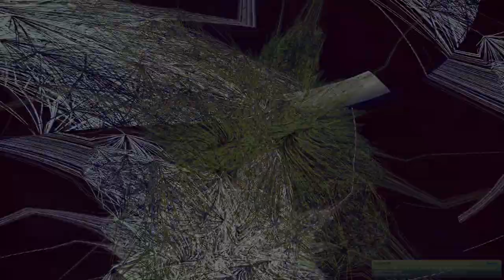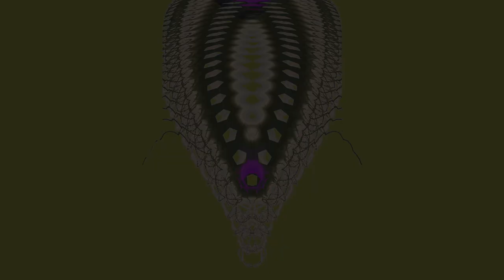Movie 24 08 31 10h12m33s series C video art by chance happenstance and the kids are happy right now